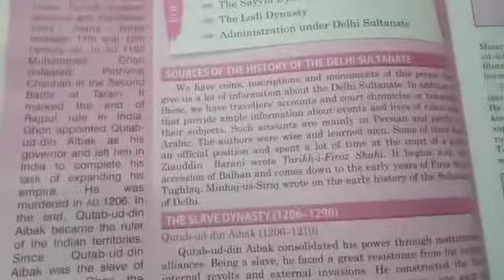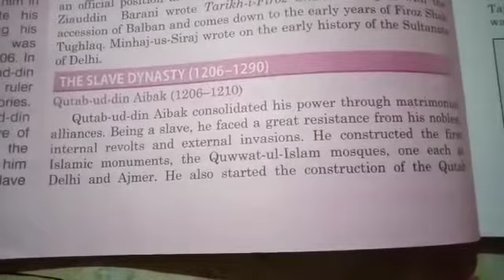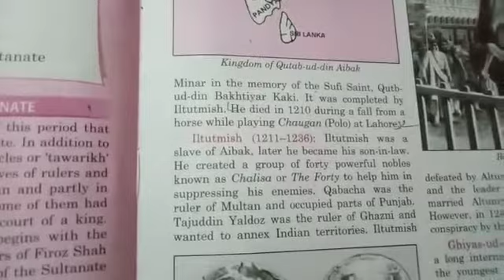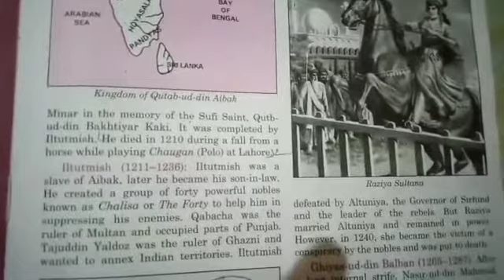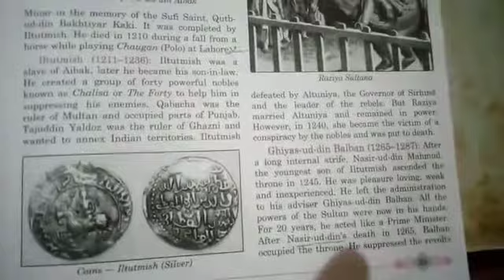AKPS, Class 7, Sub SST, History, Chapter 4, The Delhi Sultanate AD 1206 1526, Part 1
This video is specially designed for Class 7, Sub SST, History, Chapter 4, The Delhi Sultanate AD 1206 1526, Part 1. It is prepare by Anup Sir. Bridge the gap with online courses, AKPS provides you free online course. Grow with us. AKPS - Enhance Vision.